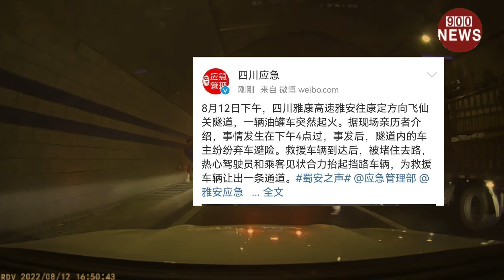四川雅安一隧道的油罐车起火,引大量车主弃车狂奔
欢迎再次观看900新闻,今天是四川当地时间8月13日.12日下午,四川飞仙关隧道一辆油罐车突然起火.现场民众提供的资讯显示:一辆罐装机动车在行驶中尾部出现明显的火光,其后机动车提到:需要赶快提醒.随后不久起火机动车停下.由于出于安全考量,大量现场民众弃车逃跑.针对此事,四川应急”官方微博发布消息提到:8月12日下午,四川雅康高速雅安往康定方向飞仙关隧道,一辆罐车突然起火.据现场亲历者介绍,事情发生在下午4时许,事发后,隧道内的车主纷纷弃车避险.救援车辆到达后,被堵住去路,热心驾驶员和乘客见状合力抬起挡路车辆,为救援车辆让出一条通道